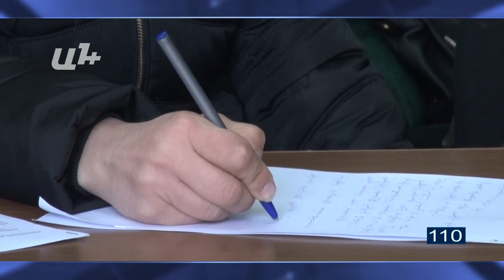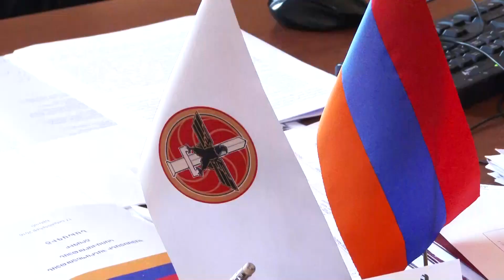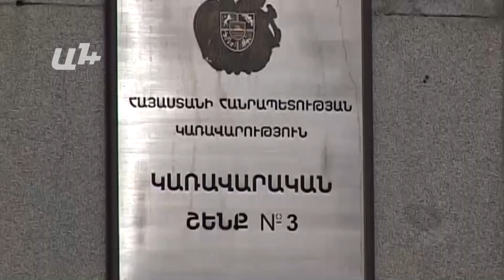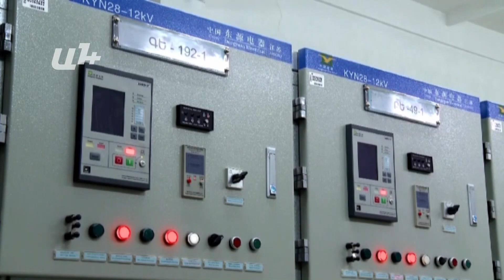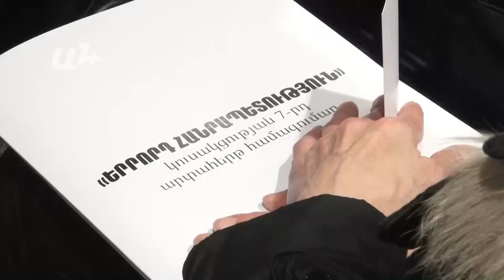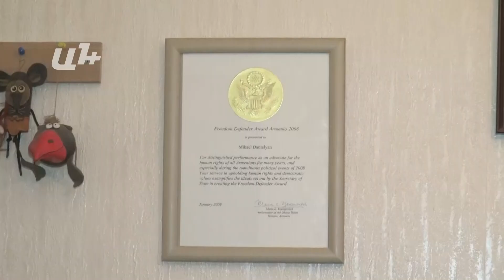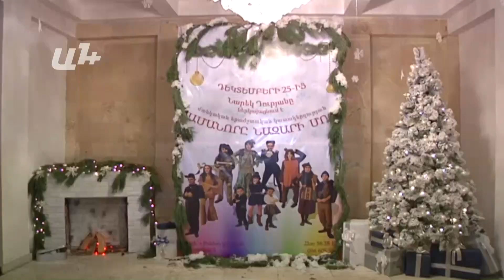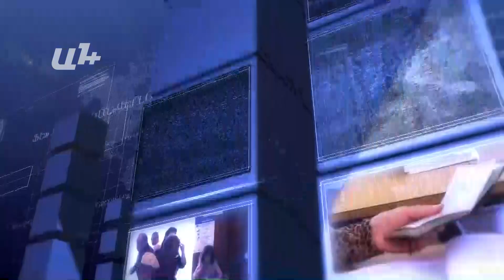AYB FE + 23 12 16